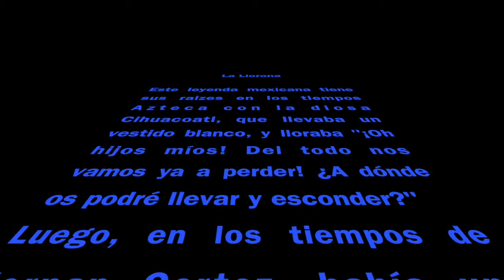La Llorona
This video a version of La  Llorona